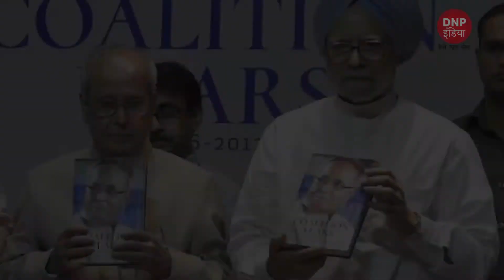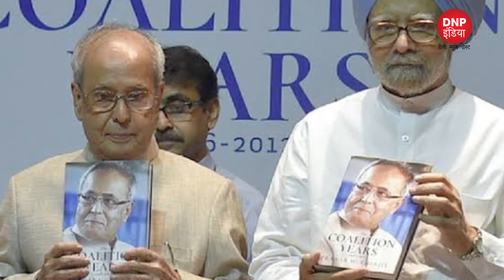सचिन की हुई घर वापसी "उमा बनी खास" || DNP INDIA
राजस्थान की राजनीति में तकरीबन एक महीने से लगातार जंग हो रही हैं,,,, लेकिन अच्छा हुआ कि सचिन पायलट की घर वापसी के साथ इन सभी बयानबाजी के साथ हैप्पी एंडिंग हो गई. वहीं अगर इन पायलट के घर वापसी की बात करें तो इन सभी पर रोक वसुंधरा के कारण लगा हैं..आप सोच रहे होंगे कि वसुंधरा का सचिन पायलट के घर वापसी में क्या रोल ..तो चलिए आपको बताते हैं कि आखिर सचिन पायलट की वापसी कैसे हुई